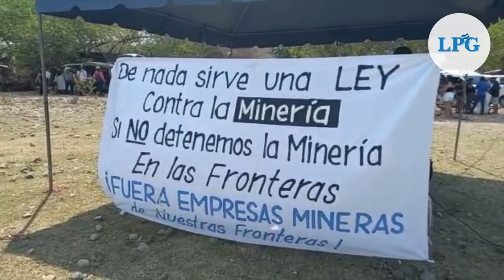Ambientalistas piden detener proyecto minero que afectaría a El Salvador y Guatemala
Recorriendo las aguas del Lago Guija, con pancartas y con las banderas de El Salvador y Guatemala elevadas por el viento… Así fue la marcha acuática que organizaciones ecológicas realizaron para denunciar la contaminación fronteriza causada por la mina Cerro Blanco que se desarrolla en el municipio guatemalteco de Asunción Mita, pero que traería repercusiones ambientales en El Salvador.

¡Visítenos!